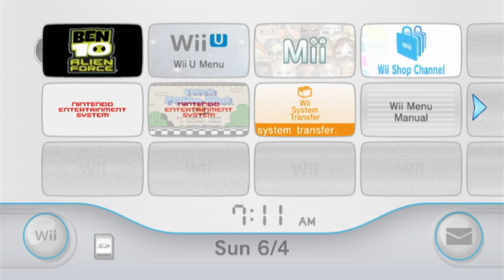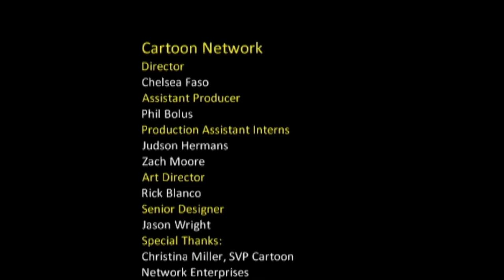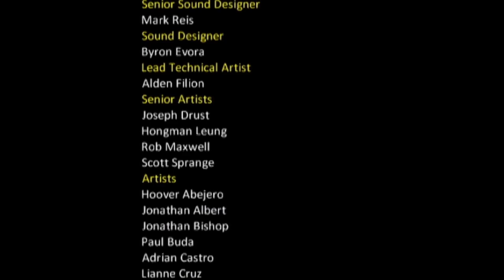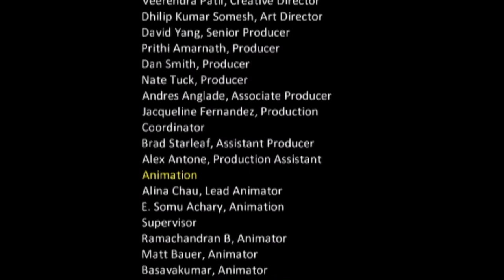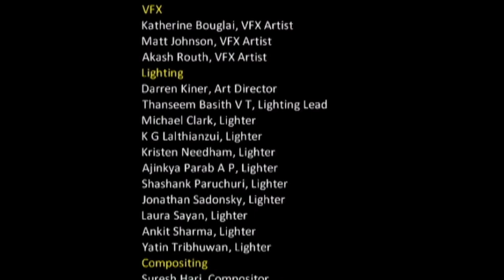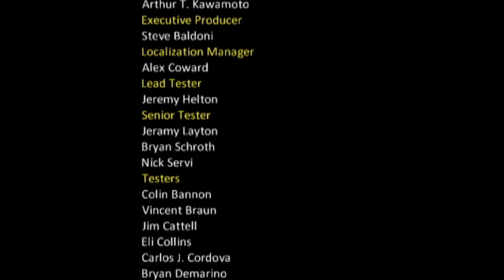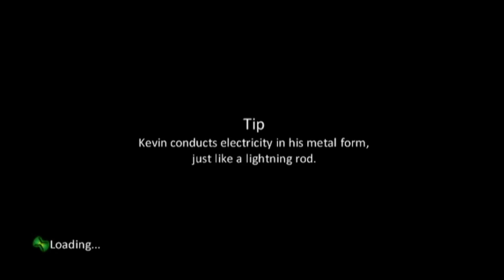Stephen Plays: Ben 10 Alien Force (Wii) (Blind) | GiantGrotle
I play Ben 10 Alien Force for the Nintendo Wii for you all!